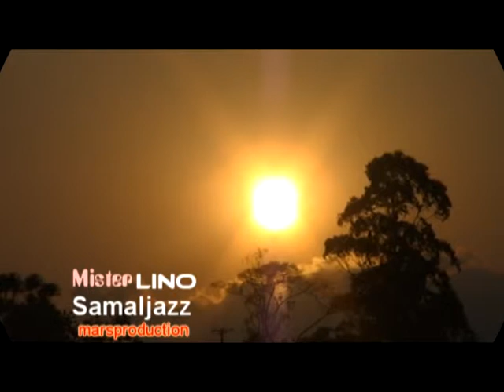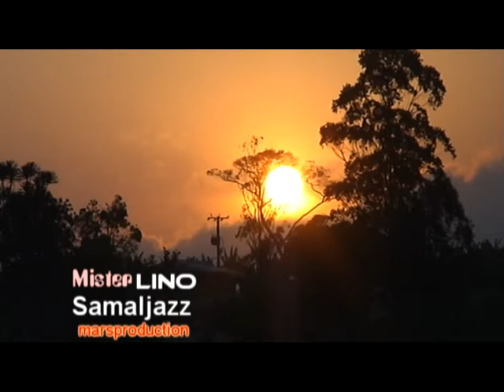SAMALJAZZ / MISTER LINO /WILLY P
Vidéo thérapeutique.
LE SAMALI
Un rythme de l’oust du Cameroun jamais encore joué en Jazz fuzion instrumental.
AVEC MISTER LINO A LA GUITARE & ET A LA BASSE.
Enregistré au STUDIOVIDEOLINO+